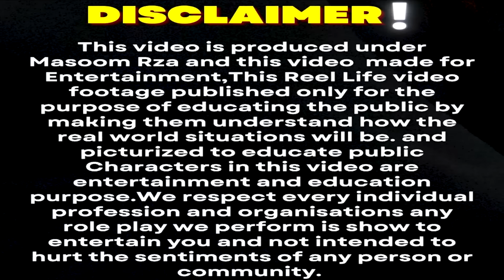समधी - समधन में चल रहा था चक्कर 😱 बेटे ने पकड़ा रंगे हाथ💔